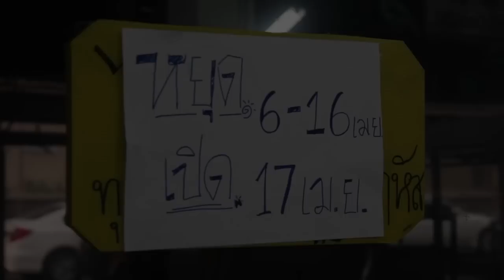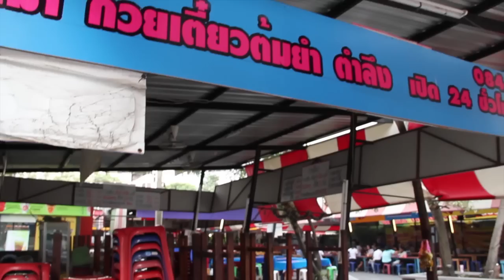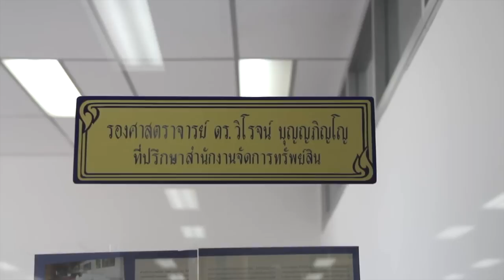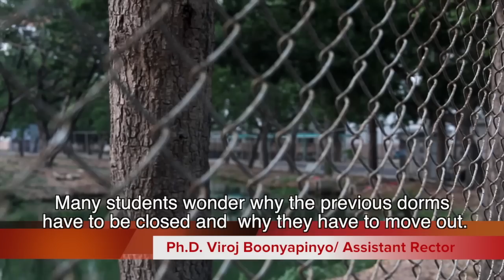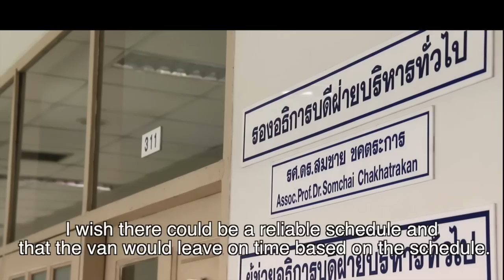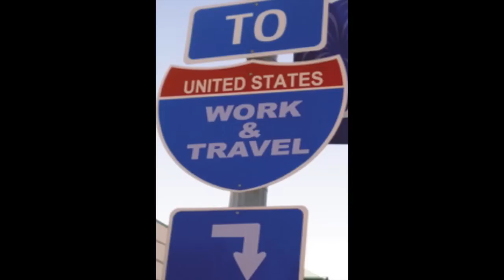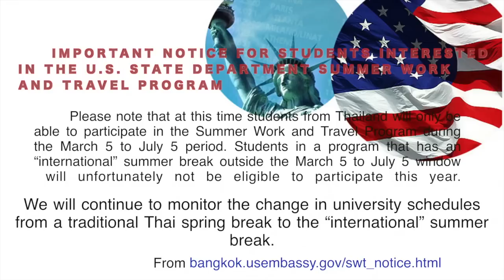JM210 Final Project - Problems of International Students from Different Semester Periods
Hi, we are from Thammasat University, Faculty of Journalism and Mass Communication.This video will show you the problems international students have to face during the traditional spring break.
Here are the lists of the members:
1.Phassaphoo
2.Benyapha
3.Watcharakorn
4.Rungsima

Enjoy watching and we hope that you will really enjoy watching it!